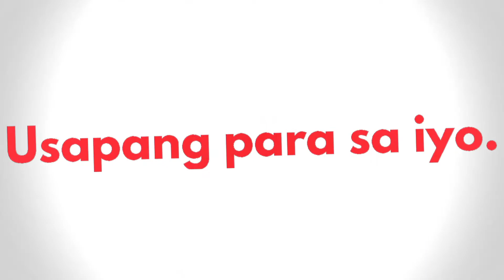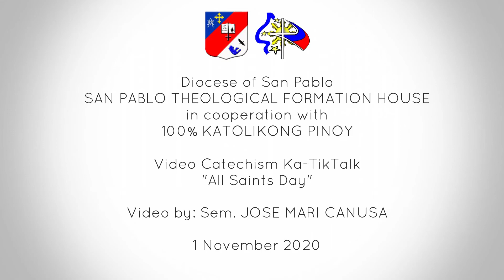Ka-Tik Talk Episode 1: ALL SAINTS' DAY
KA-TIK TALK: Usapang pang Katesismo. Usapang para sa iyo. Episode 1: ALL SAINTS' DAY.
Ito po ay hatid sa atin ng San Pablo Theological Formation House at ng 100% Katolikong Pinoy!